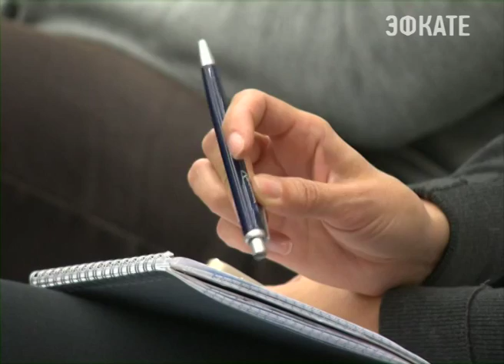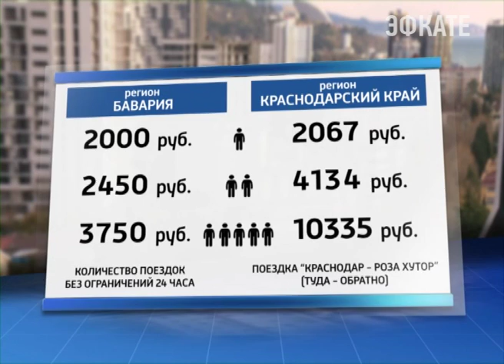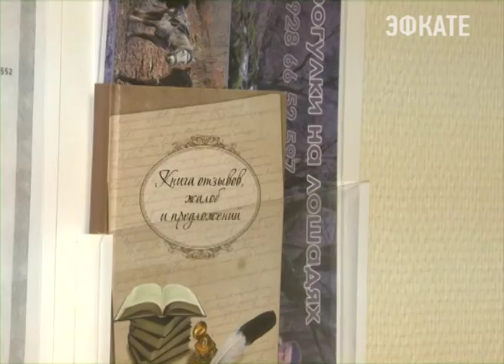В Сочи обсудили цены и классификацию гостиниц. Новости Сочи Эфкате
На горнолыжных курортах в высокий зимний сезон в некоторых общепитах был зафиксирован небывалый рост цен в продуктовых магазинах и в общепите. В чем причина, выясняли на специальном совещании. На нем так же говорили, что на курорте появились вновь частные отели, которые работают без классификации.
Сочи. Новости.
Телеканал Эфкате.